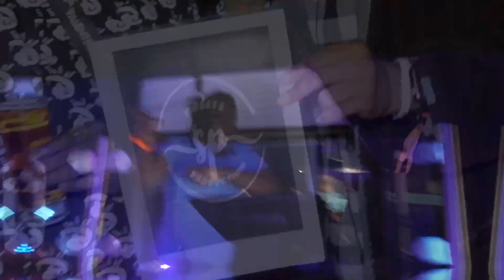Cruise2Dam 2023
Cruise2dam Weekender Winter Warmer
Video filmed an edited by me